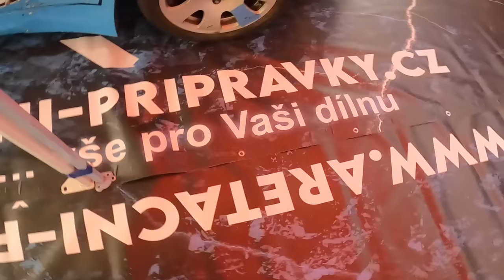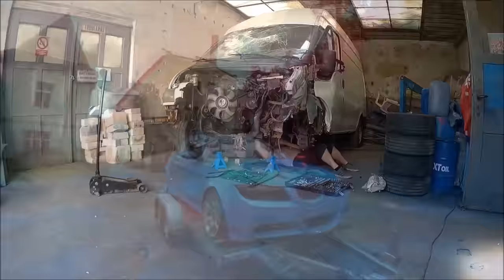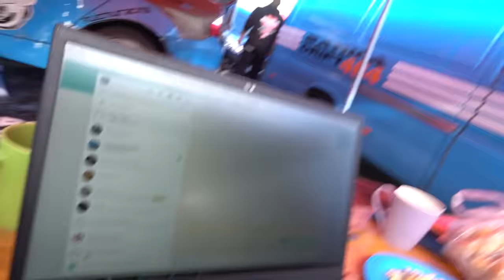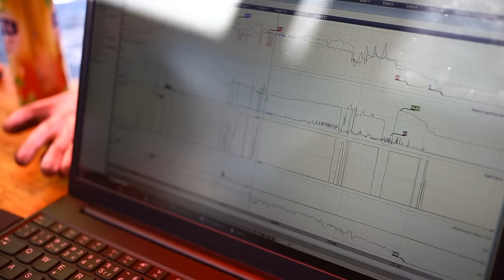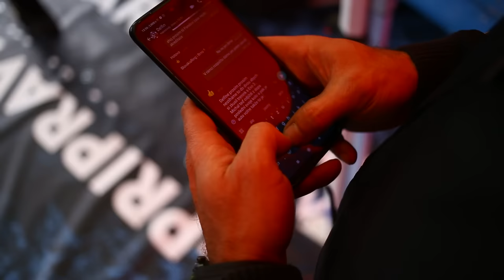BRNO část 1 | Poslední závod sezóny | Vlog 168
Chceš podpořit naší stavbu?
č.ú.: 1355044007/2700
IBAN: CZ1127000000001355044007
SWIFT: BACXCZPP